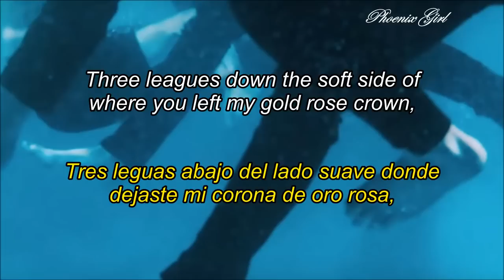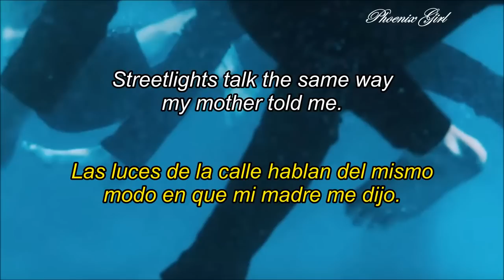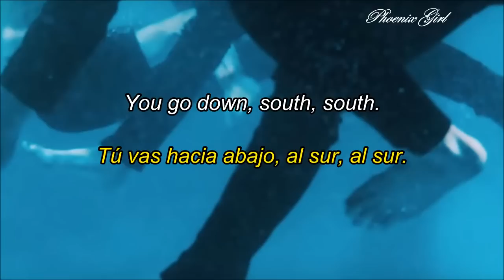Hippo Campus - South [Sub español + Lyrics]